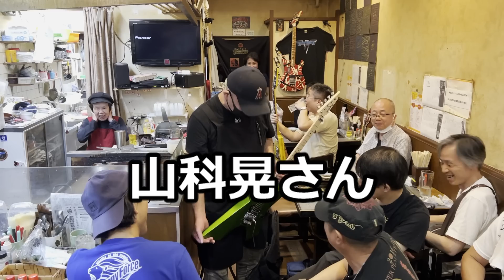SATSUMA3042 Killerギターを買う！イシバシ楽器心斎橋店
細かすぎてめちゃ伝わるマスターズ・リックス１
細かすぎてめちゃ伝わるマスターズ・リックス２
SATSUMA3042ラインスタンプも販売してます。
SUZURIからも販売中！